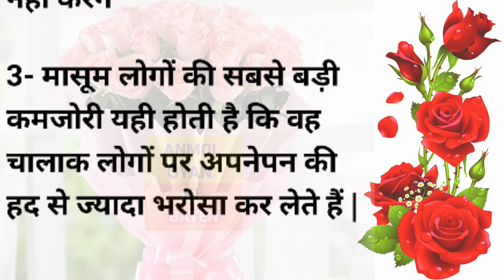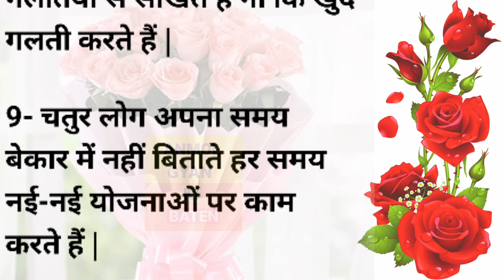चतुर और मक्कार लोगों की 10 खूबियां😱सीख देने वाली बाते | motivation speech | lessonable story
motivational speaker
motivational story
motivational kahani
motivation short story
lessonable story
lessonable status
lessonable stories
lessonable story in english
tanhayee lessonable story
attitude behaviour lessonable
story
lessonable story in urdu
story
story diary
story emotional
story sachi kahani
story tamil
story emotional video
story story
horror
likhit kahani in hindi
hindi stories
hindi kahani
likhit kahaniyan hindi mein
likhit kahani dikhao
likhit kahani by nivedita sharma
likhit kahani video
likhi kahani meri
likhit kahani dikhaiye
likhit kahani nivedita sharma
likhit kahaniyan
hindi kahani katha sanchay
hindi kahaniya axis
entertainment
hindi kahaniya
हिंदी कहानी
हिंदी कहानियां
motivational story
motivational story in hindi for
students
motivational story in kannada
motivational story sonu sharma